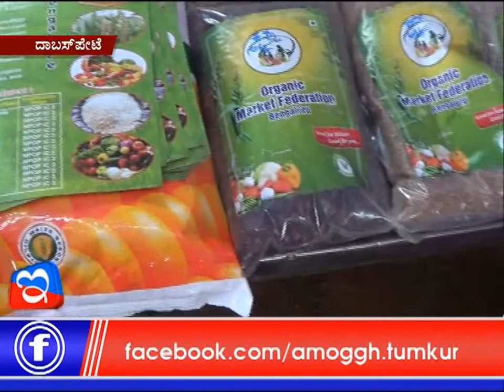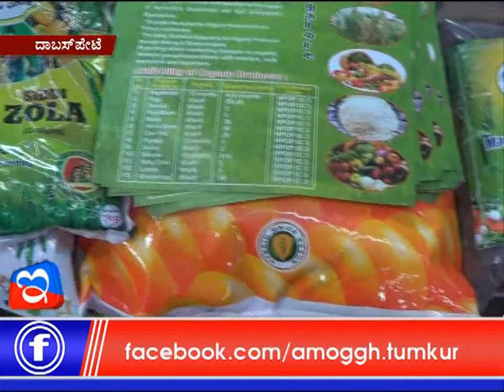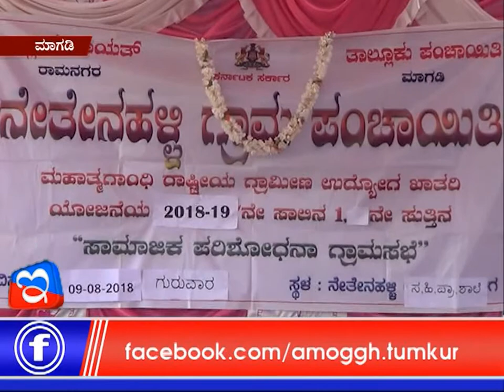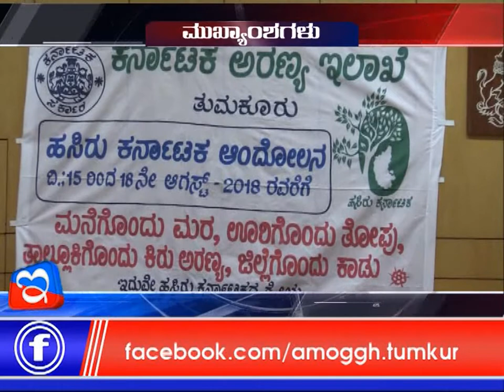13: 08 :2018 : Amoggh News